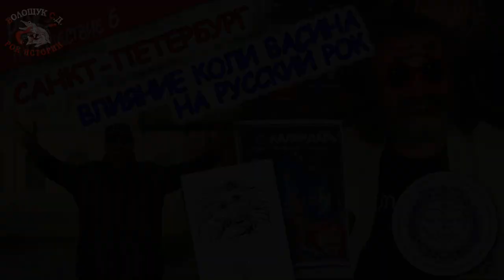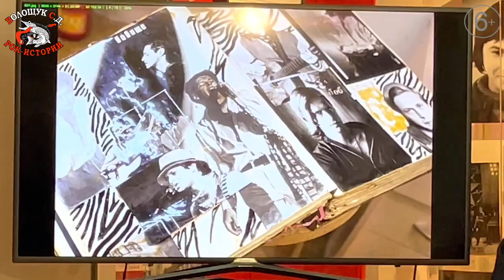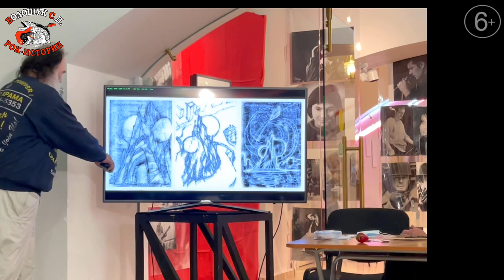РокПутешествие №6, серия 5. "О влиянии Коли Васина на русский рок" (СПБ, Шереметевский дворец)